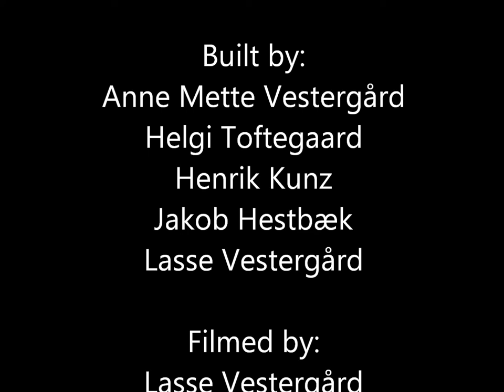Rasmus Klump (Petzi) - built of LEGO bricks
Rasmus Klump is a Danish comic created in 1951 and still very popular. The series tells the adventures of the bear cub Rasmus Klump and his friends: Pingo (a penguin), Pelle (a pelican), Skæg (a seal) and others. Always dressed in red dungarees with white polka dots, Rasmus Klump travels the world on board his boat Mary, which he builds with his friends in the first episode. Rasmus Klump is known as Petzi in Germany and many other countries. In Sweden he is known as Rasmus Nalle. This LEGO layout is bulit by 5 Danish LEGO fans in 2015: Anne Mette Vestergård, Helgi Toftegaard, Henrik Kunz, Jakob Hestbæk and Lasse Vestergård.